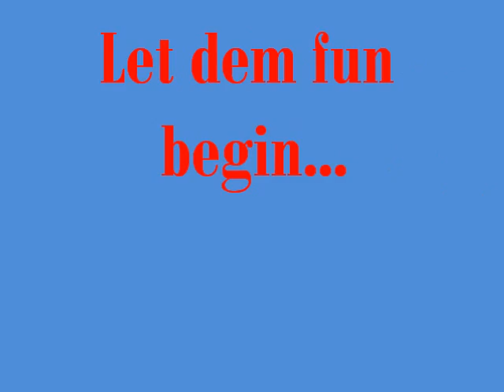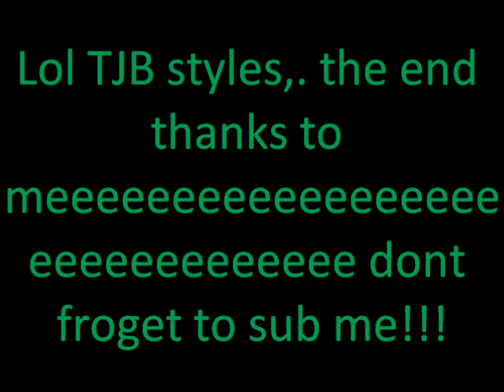Shuffling and Jerking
The Legend vid.